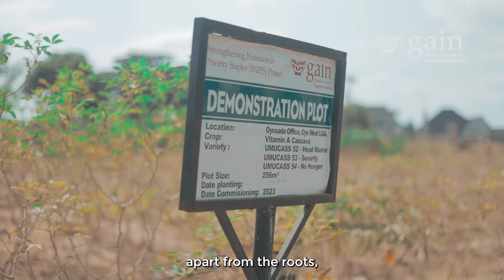GAIN SNIPS - Focus on Biofortifiction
Discover how GAIN’s SNiPS project Biofortification initiative is revolutionising farming by promoting nutrient-rich crops like Vitamin A Cassava, Vitamin A Maize, and Orange-Fleshed Sweet Potato. These biofortified staples are fighting hidden hunger and improving diets across Nigeria.